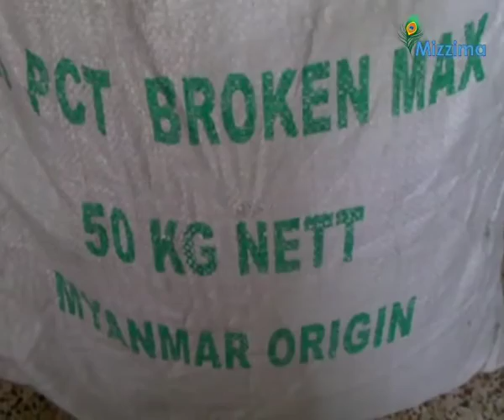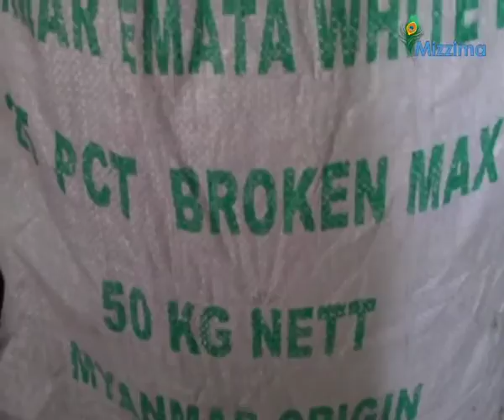Price fluctuation affects Burma's rice export to Bangladesh